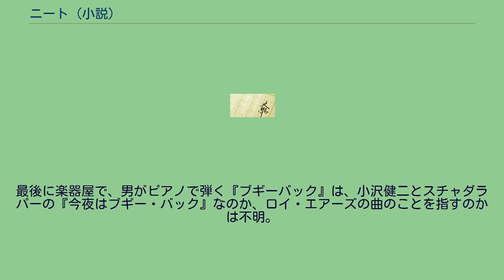ニート (小説)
『ニート』は糸山秋子の短編小説、およびそれを表題作とする書籍。
『ニート』『ベルエポック』『2+1』『へたれ』『愛なんていらねー』の五篇からなる。
かつてニートだった女流作家・「私」が、会社を辞め引き篭もりを続ける男・「キミ」のことを思い出し、彼のブログを見た事がきっかけで、自分が成り上がった証として、彼に金を貸すことを決意する。
健康でありながら突如心筋梗塞で死んだ男を弔うために、語り手は埼玉に行く。
彼の婚約者（語り手が池袋の英語学校で知り合った友人）・みちかと、引越の準備をする。
友人は三重の実家に戻ると言うが…。
『ニート』の続編。
経済援助をしていた「キミ」がたったの1年で行き詰まった為、「私」は彼を居候させる。
そして、「私」の絶交中のルームメートとの、3人の奇妙な共同生活が始まる。
叔母に育てられた優柔不断な男が、ホテルに就職後、女医と恋に落ちて遠距離恋愛をする事になる。
ある大学教員の女と、かつて渡仏した、優秀な農業経済学徒であった刑務所帰りの男との、倒錯した性関係。
スチャダラパーを聴きながらセリーヌを読んだらどうなるか、という試みで書かれた作品、と著者は『読書道』（著者の記事の外部リンク参照）で語る。
最後に楽器屋で、男がピアノで弾く『ブギーバック』は、小沢健二とスチャダラパーの『今夜はブギー・バック』なのか、ロイ・エアーズの曲のことを指すのかは不明。
i feel-短編小説